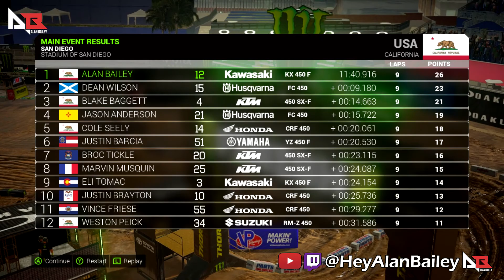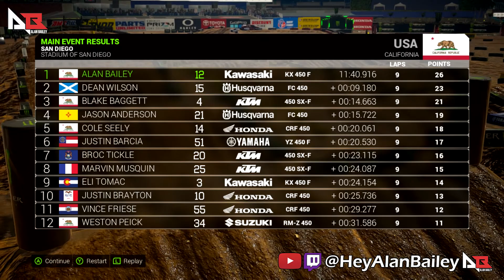Mud Racing in San Diego! | Monster Energy Supercross 2 Season | Race 6/17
Just when we get used to the game. rain at Petco.